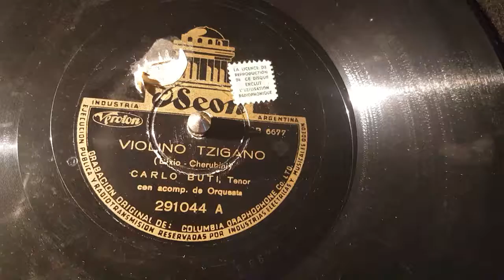carlo buti - violino tzigano - 78 giri